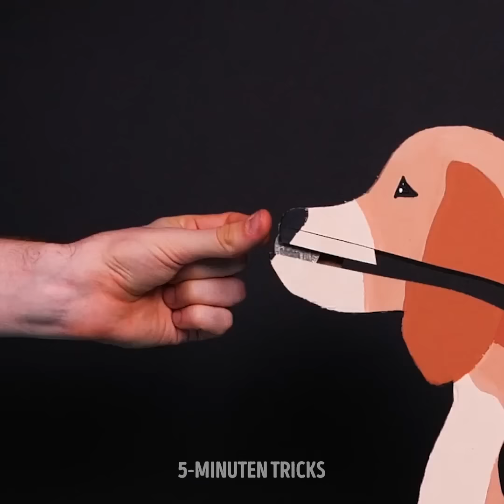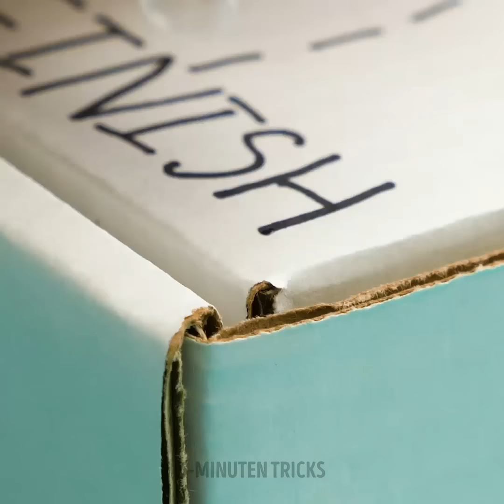34 SÜßES SPIELZEUG SELBST BASTELN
UNGLAUBLICH LUSTIGE DIY-SPIELE UND SPIELZEUG

Bist es leid, immer wieder dieselben alten Spiele zu spielen? Wir auch! Deshalb haben wir beschlossen, die coolsten und besten Ideen für DIY-Spiele zusammenzustellen, die du in wenigen Minuten machen kannst. Du brauchst nur etwas recycelte Pappe, farbiges Papier und vor allem... deine Kreativität! Du wirst lernen, wie du ein Basketballspiel machst, das nicht nur Spaß macht, sondern auch hilft, deinen Müll in den Mülleimer zu werfen. Eine andere coole DIY-Idee ist der Organizer für Bleistiften. Sieht toll aus und ist super praktisch.

Nun zu den weiteren Spielideen! Das interaktive Erdbeerspiel ist perfekt, um stundenlangen Spaß zu haben. Probiere es aus und du wirst sehen, wie einfach es zu machen ist und wie viel Spaß es bringt. Das Spiel mit dem grünen Monsterball wird die wettbewerbsfähige Seite in dir zum Vorschein bringen! Mal sehen, wer den Ball öfter in den Mund des Monsters bekommt.

Schau dir dieses Video bis zum Ende an und du wirst sehen, wie du ein Unterwasser-Nachtspiel machst.

ZEITSTEMPEL:
1:59 - Basketballspiel
4:14 - Organizer für Bleistiften
7:19 - Interaktives Erdbeerspiel
8:56 - Grünes Monster-Ballspiel
11:38 - Unterwasser-Nachtspiel